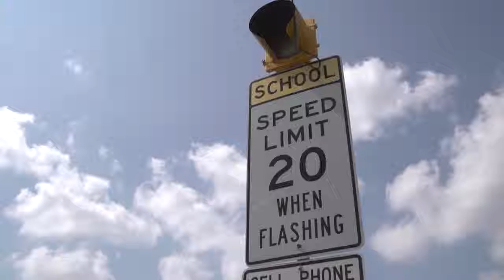Buyer Tip: Importance of School Districts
SCHOOLS MAKE A DIFFERENCE IN SELECTING A NEW HOME!

For many parents — particularly those moving out to the suburbs from the city — figuring out which neighborhood has the best balance of quality education and reasonably-priced homes can be a challenge. Journal columnist Katherine Boehret looks at three Web sites that aim to help. All provide school comparisons that include information from various sources on demographics, test results, teacher-to-student-ratios and more. Certainly, the Web is an important resource in gathering data on school systems, but parents also take recommendations from friends and family into account.

Even for buyers and owners who don’t have school-age children, good schools can ensure consistent demand for properties — and strong prices. Taxes are also a big factor when talking about schools and home prices because in many states property taxes fund education.

Readers, do you agree that schools are often one of the most important factors in an area’s desirability — and prices? Did you consider the school system when buying your home?

Education -- an issue that affects everyone in some way or another -- is an ideal candidate for discussions on the Web. There, parents, students and teachers can ask questions under the cloak of Internet anonymity, which enables conversations about personal topics such as learning disabilities and teacher conflicts.

But the vastness of the Internet can leave many people wondering where to begin, especially when asking sensitive questions about education. And, even in a sea of discussions and forums on education, parents are often hungry for one piece of information above all else: data that helps them select a school for their children.

You can perform various school queries using Education.com Inc., GreatSchools Inc.'s GreatSchools.net and SchoolMatters.com by typing in a ZIP Code, city, district or school name. Overall, GreatSchools and Education.com offered the most content-packed environments, loading their sites with related articles and offering community feedback on education-related issues by way of blog posts or surveys. And though GreatSchools is 10 years older than Education.com, which made its debut in June, the latter has a broader variety of content and considers its SchoolFinder feature -- newly available as of today -- just a small part of the site.